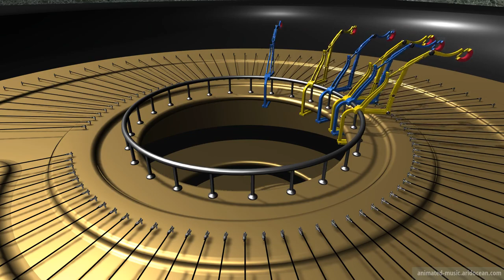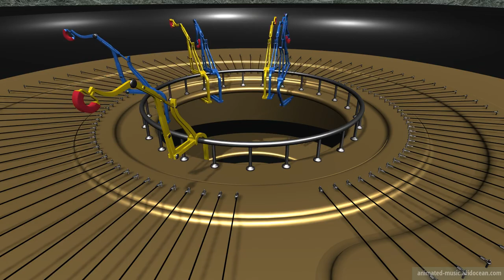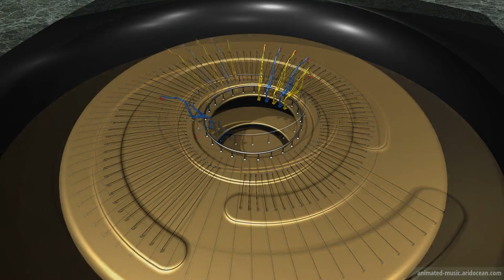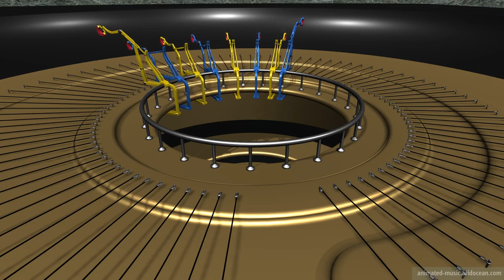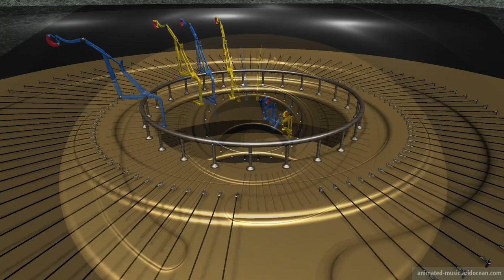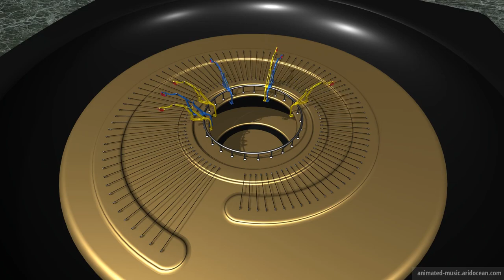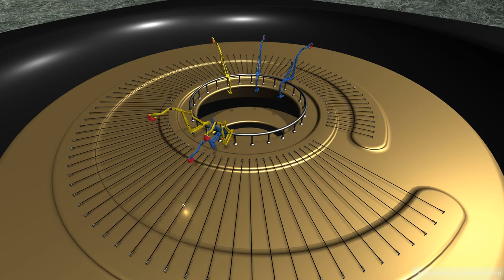"Sonata No. 29 Bb major (Hammerklavier) - Opus 106 (1818)" Animation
Sonata No. 29 Bb major (Hammerklavier) - Opus 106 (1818) by Ludwig van Beethoven
3. Movement, Adagio sostenuto